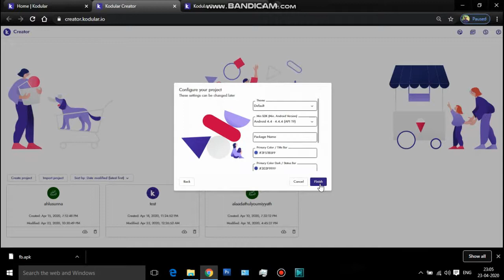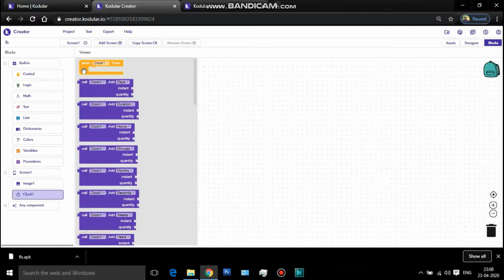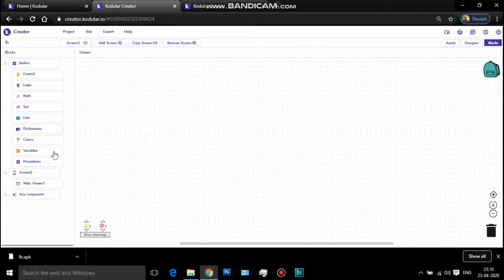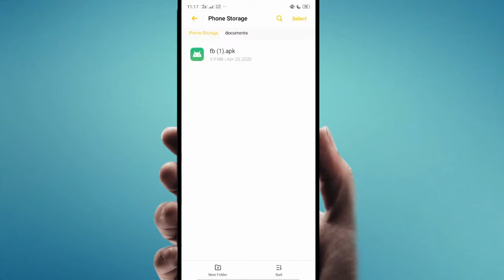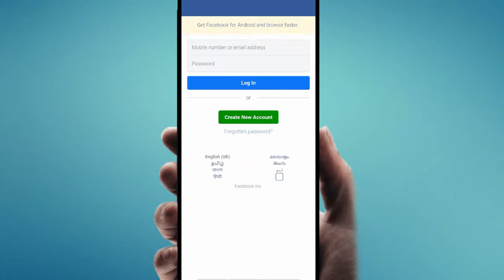How To Create Splash Screen on your Application (Kodular, Malayalam)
Android Application Development Tutorial 1